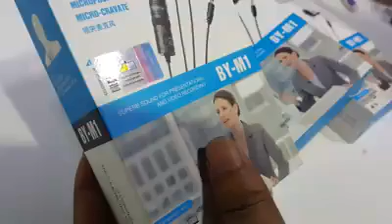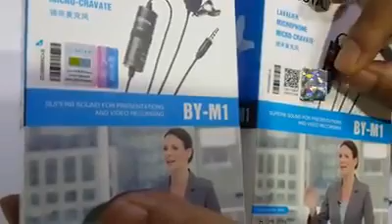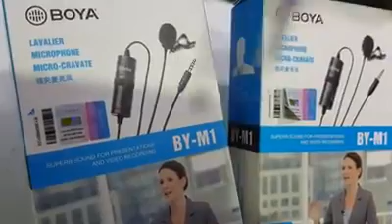boya by-m1 lavalier microphone unboxing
boya by-m1
boya by-m1 lavalier microphone for smartphones
boya mic
boya by-m1 microphone
boya microphone
bdshop offer
how to order at bdshop